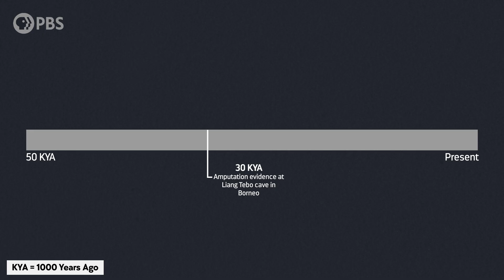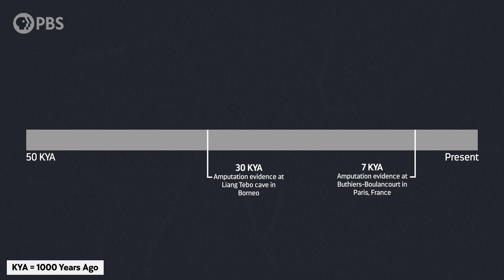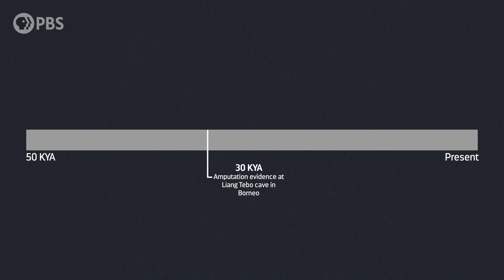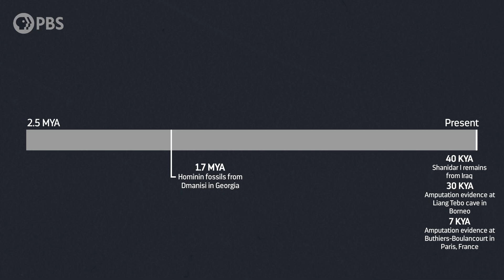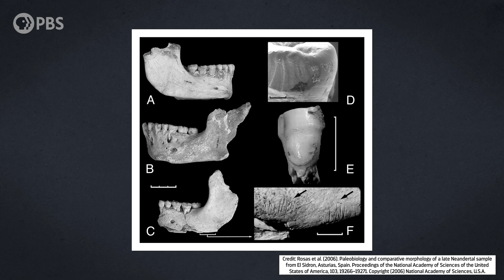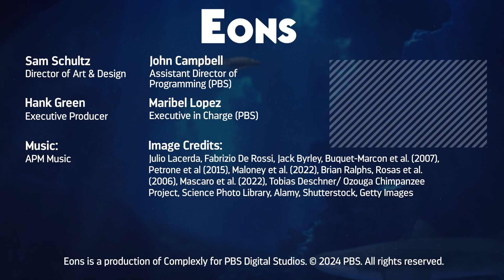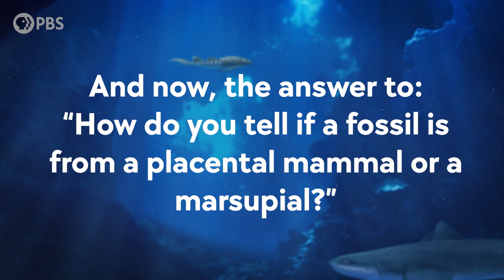How Long Have We Been Caring For Each Other?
When did practicing medicine - in its varied, complex forms (from sharing medicinal plants to the earliest surgeries)  - become something that we actually started doing? While it’s a hard question to answer, it’s possible that our tendency to heal one another might have been with us for even longer than we've been human.